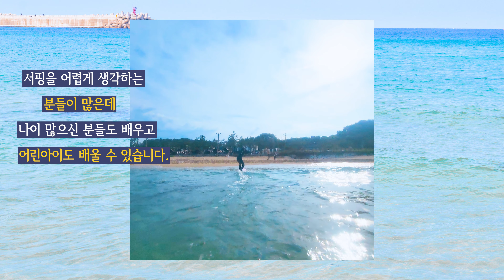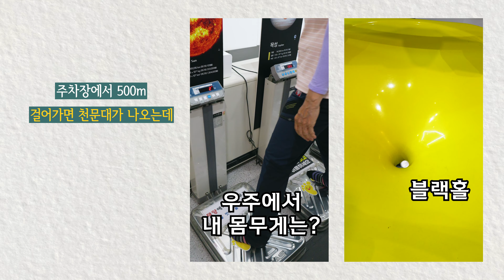올 여름휴가 국내여행지 추천💙 7월, 8월 놓치면 후회하는 여행지 베스트8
여름휴가 가볼만한곳 여기 추천합니다👇

00:00 Intro
00:16 충남 보령 충청수영성
00:48 경남 하동 정금차밭 (녹차밭)
01:34 전남 구례 사성암 (사찰)
02:08 강원도 양양 죽도해변 (서핑)
02:44 경북 포항 곤륜산 (일몰)
포항 스페이스워크 (야간개장)
03:30 경북 영천 천문대 (천문대와 산책로)
04:02 경남 진주 남강유등전시관 (실내 여행지)
04:35 세종 국립세종수목원 (야간 개장)

👉 템플릿 출처.